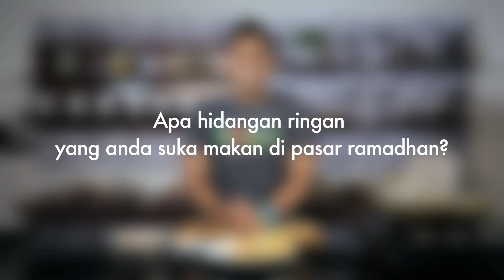BujangSenang : Tauhu Sumbat Daging Goreng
Bujang Senang adalah rancangan memasak oleh Chef Naem yang akan mengajar anda cara memasak yang sangat senang!

Dengan hanya berbajetkan RM 10 sahaja, Chef Naem akan ajar anda cara memasak Tauhu Sumbat Daging Goreng yang sememangnya mudah, cepat dan murah! Dan semestinya enak, cepat dan sedap dari Chef Naem!